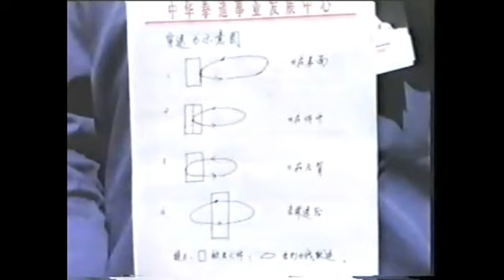The secret of standing stake (Part II) 内家拳不传之秘——站桩的秘密（下集）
The secret of standing stake (Part two) 内家拳不传之秘——站桩的秘密（下集）

 Master Huangshan's Tai Chi videos you can't miss:

☯Tai Chi Quan Yang style Traditional 85 Form, Complete demonstration,Master Huangshan | 杨式太极拳85式完整版

☯Traditional Yang Style Tai Chi Quan 13 Style Teaching | 传统杨氏太极拳十三式套路分享，黄山老师演示教学

☯China Tai Chi with Master Huang Shan ! Integration of Chen style, Yang style and Wudang style.